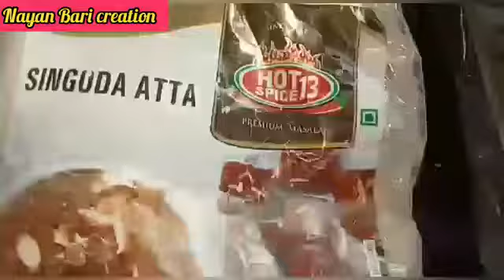डिंकाचे लाडू/ शिंगड्याचे लाडू/ सुका मेवा चे लाडू/बाळंत पणा नंतर चा आहार/ fruits Ladoo/ Healthy ladoo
आता हिवाळा सूरू झाला की सर्वांना वेध लागतात ते थंडी स्पेशल ड्राय फ्रूटस लाडू चे
आज आपण त्याची च रेसिपी बघणार आहोत.

आणि जर तुम्हाला माझा आजचा व्हिडिओ आवडला तर लाईक 👍 आणि शेअर करायला विसरू नका 😊

ingredients-
For medium size 80-85 ladoo

250 gm cashew nuts
250 gm almonds
250 gm godambi
500 gm dried dates
500 gm dink /Gond
500 gm dry coconut
500 gm shingada aata
750 gm ghee
1 kg jaggery